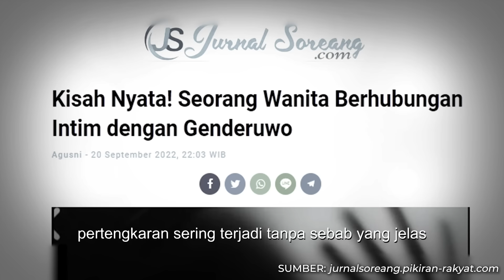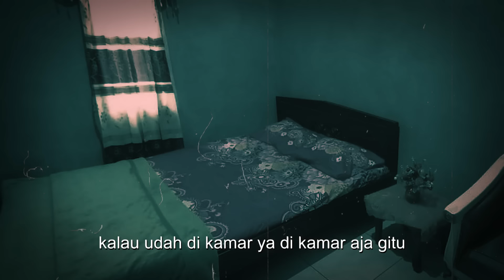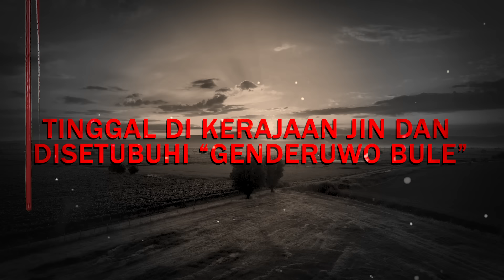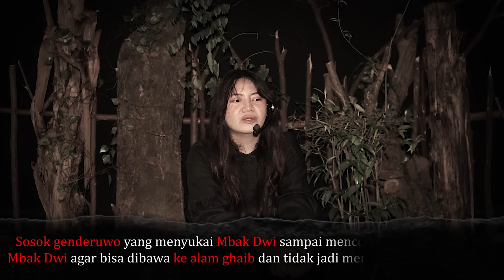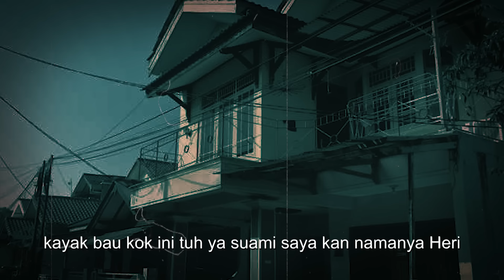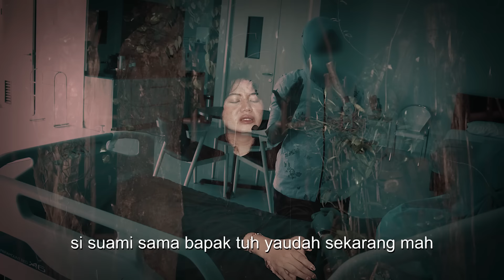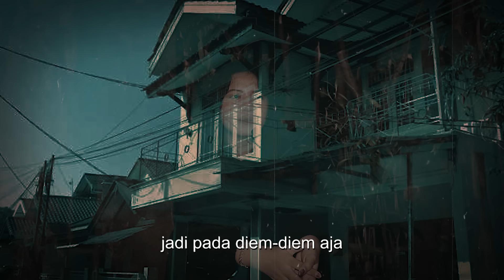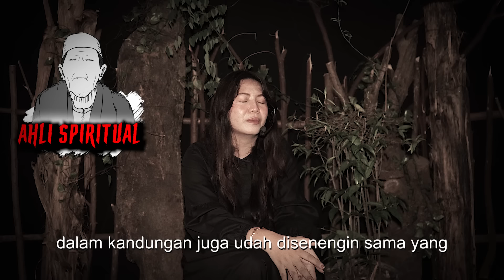INI YANG TERJADI KALO GADIS DIS3TUBUH1 GENDERUWO !! KISAH MISTIS MAKHLUK GHAIB PENIKMAT SYAHWAT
Kesaksian Mbak Dwi di tahun 2017 mengalami kejadian mistis ketika tinggal disebuah rumah kontrakan yang dibangun di atas gerbang kerajaan ghaib. Gangguan dari makhluk ghaib membuat kondisi rumah selalu "panas" hingga sering membuat satu keluarga bertengkar. Mbak Dwi yang masih gadis saat itu pun diganggu oleh sosok "genderuwo bule" yang menyetubuhinya karena sangat menyukai Mbak Dwi dan ada hubungannya dengan anak bahu laweyan. Tonton kisah lengkap nya, JANGAN DI SKIP !

Narasumber : Mbak Dwi